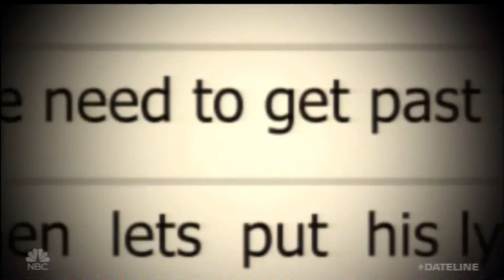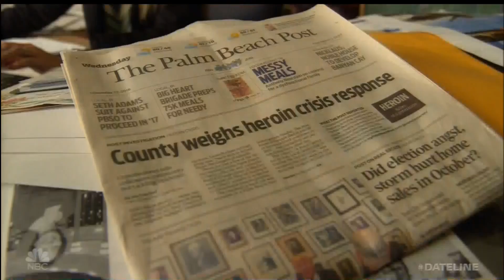Brian Dippolito Dateline 12 16 16